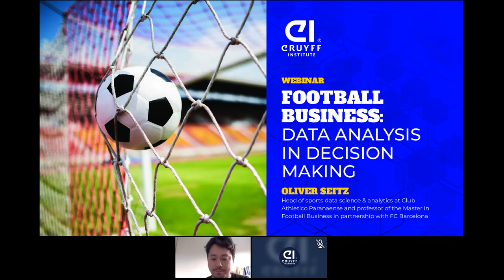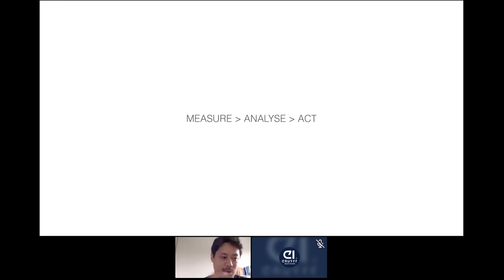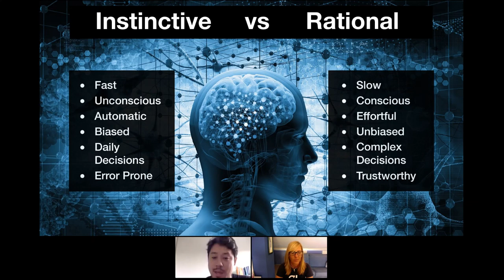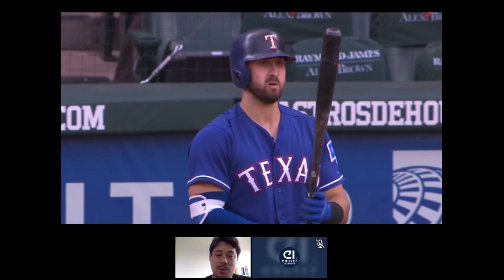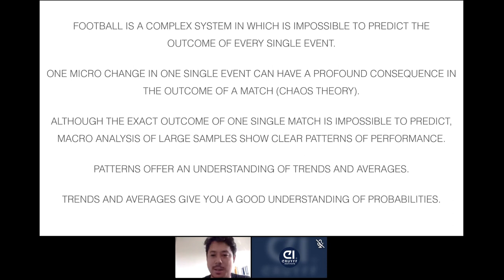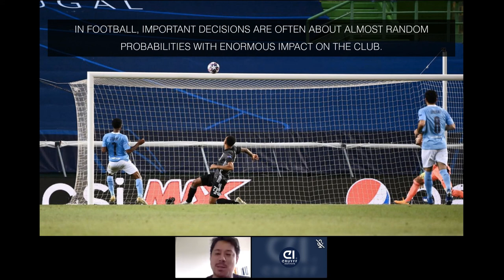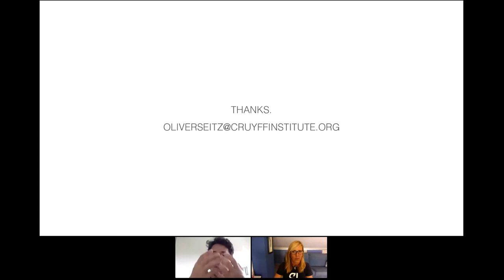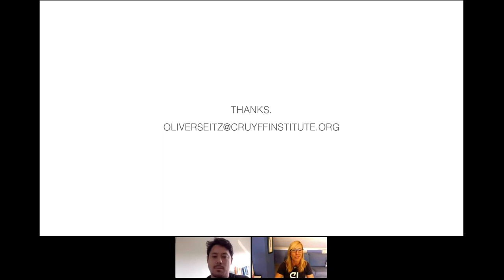Free webinar: Football Business, data analysis in decision making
Is it possible to turn a modest team into a league champion with the help of data? Is it possible to find the player that our team needs through data analysis? By big data we mean the storage of large volumes of data and, above all, the procedures used when converting data into information that facilitates decision-making. In football, every move counts; in football business, every decision can make the difference. Dr. Seitz will explain to us how clubs can take advantage of this methodology.

Biography:

Oliver Seitz is head of sports data science & analytics at Club Athletico Paranaense. Prior to moving to London, he lived in Brazil, working as the head of marketing at Jacquet Brossard, a French multinational consumer goods company, and previously as head of marketing of Coritiba Football Club, during which time, in 2012, he was awarded the Best Overseas Marketing Campaign award at the Football Business Awards in London.